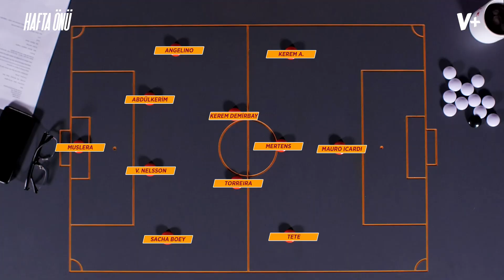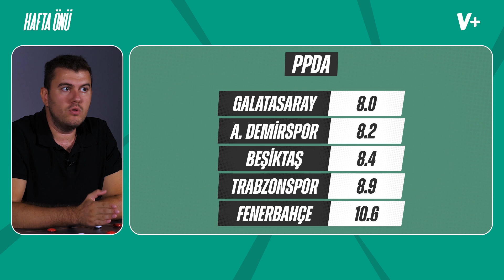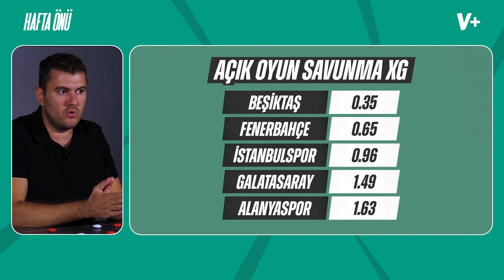Galatasaray Samsunspor'a pres yaparken arkayı çok boşlamamalı | Sinan Yılmaz | Hafta Önü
Sinan Yılmaz, HAFTA ÖNÜ programında bu hafta sonu oynanacak olan Galatasaray - Samsunspor maçının öncesinde takımların artılarını, eksilerini ve muhtemel ilk 11'lerini değerlendirdi.

Sinan Yılmaz: Okan Buruk, kadronun şekillenmesi açısından 5 oyuncu değişikliğini erkenden kullanabilir.
Sinan Yılmaz: Samsunspor teknik direktörü Hüseyin Eroğlu'nun yine 3'lü savunma başlayacağını düşünüyorum.